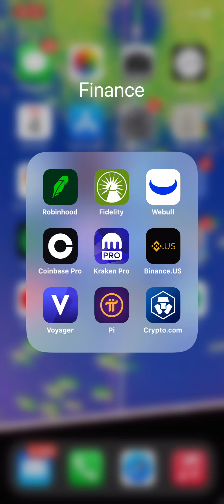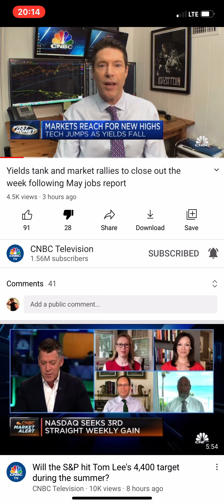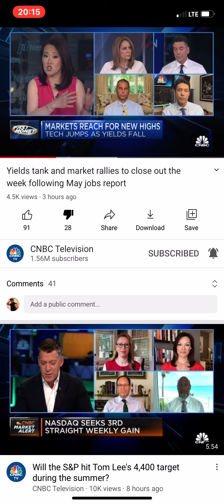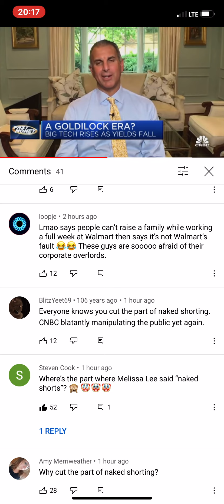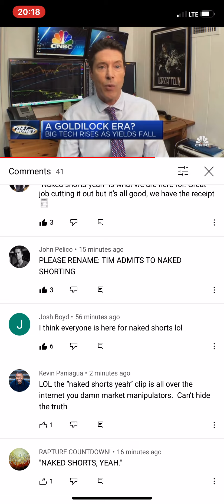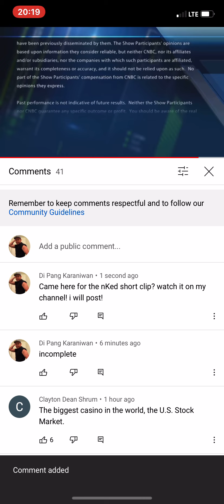CNBC/ Tim Seymour/ Naked shorts! Cut out clip on the CNBC news! AMC to the moon! Market manipul...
CNBC/ Tim Seymour/ Naked shorts! Cut out clip on the CNBC news! AMC to the moon! Market manipulation!